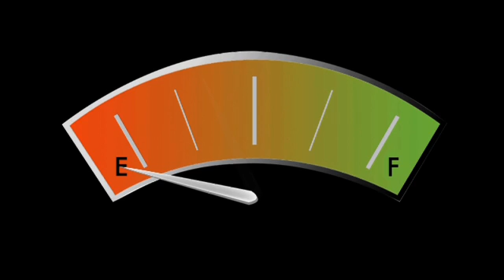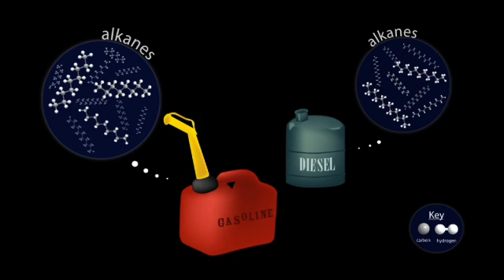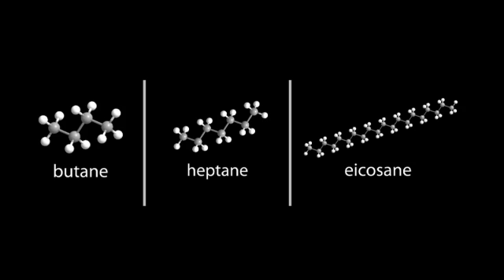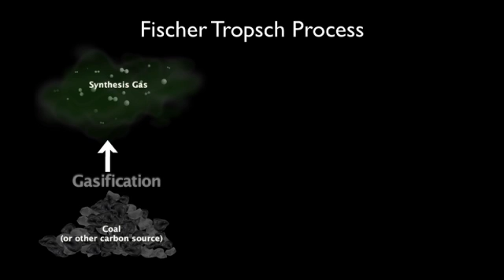Science 360: Today's Chemistry, Tomorrow's Fuels - Part 1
How would your life change without oil? Could you get to work, school, or soccer practice? How would the things you buy be transported to stores? Oil is a limited resource, and scientists are working hard to come up with alternative sources of fuel.